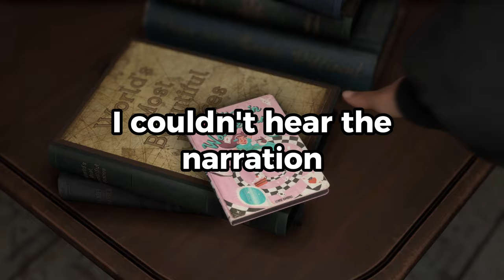Forspoken is a Beautiful Disaster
I've been so excited to play this game that I'm playing the demo, and also like a year late. But fear not, because there will be more.